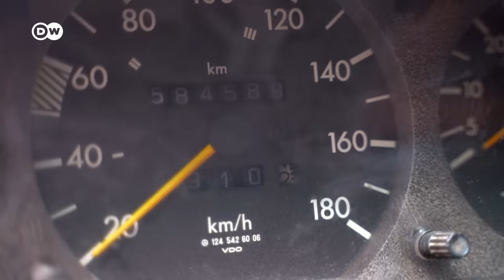Albania's Unbreakable German Taxi: +1,000,000KM Clocked!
In Albania, every third registered car is a used Mercedes, like the one Luan Nina owns. He has been working as a taxi driver for fifteen years, and has driven this 30 year old Benz more than one million kilometers. No wonder they love German cars in Albania, they seem to be built like tanks!

Report: Lennart Behnke
Camera: Moritz von Lüpke
Edit: Jennifer Gärtner